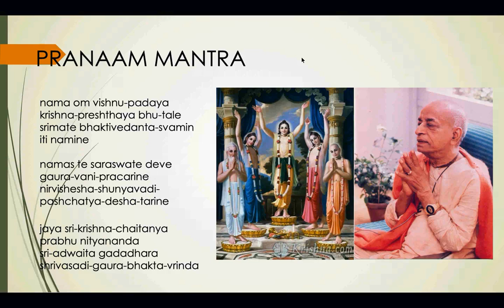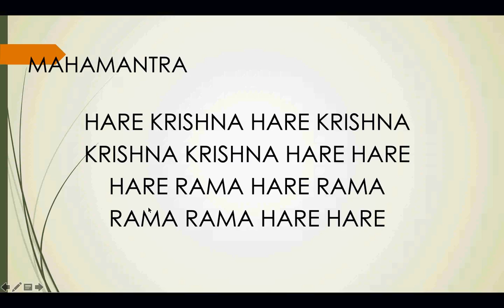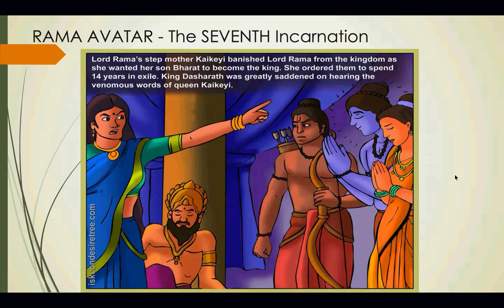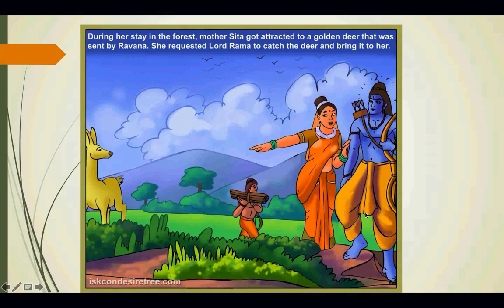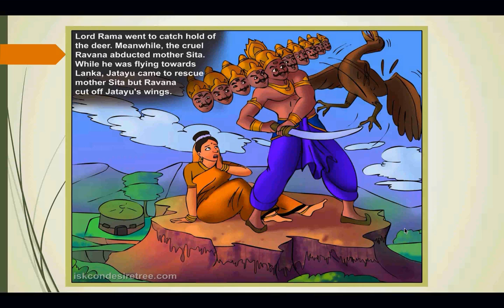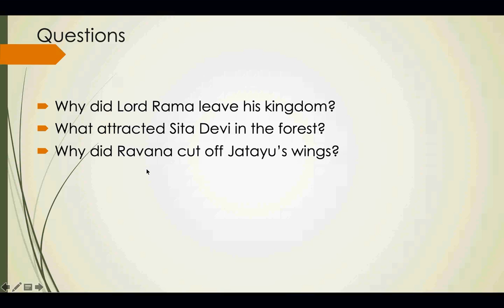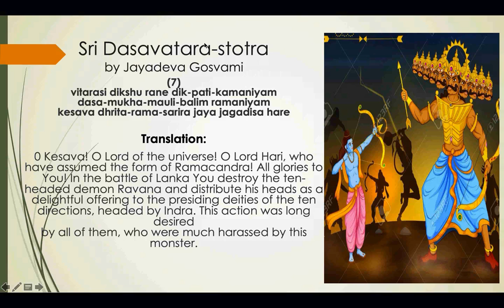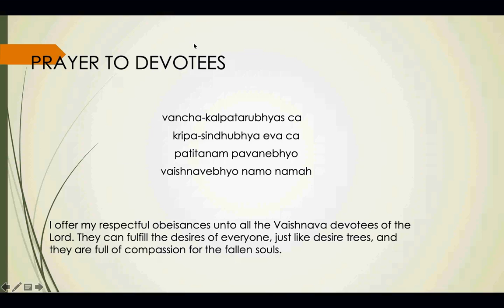Damodhara Class | Ram Avatar - 05/07/2019 | Indu Mataji